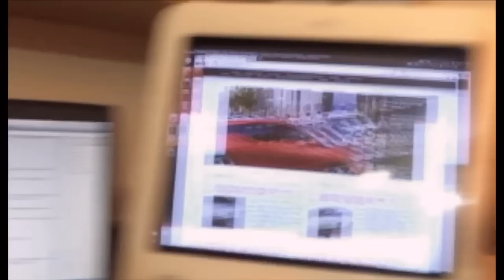Transport Evolved Episode 188: Wanted: Time Machine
On today's Transport Evolved: EV Networks prepare to charge for plugging in, BYD's e6 gets dropped by Green Tomato Cars, Tesla Stock soars, the BMW i3 REx isn't on the HOV-list yet and stickers are running out, and why Renault needs to make a Zoe GT.